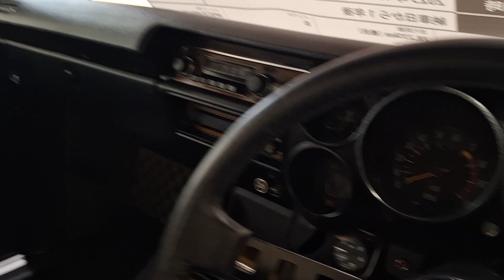【ハコスカ】★SOUL STEP NIGHT ®️23周年2023.12.3開催に向け当時の車見に来ました。直木賞作家浅田次郎【霞町物語】にDJとおる氏も本に！イベント詳細や出展の詳細は説明欄に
今回のタイトル箱スカの共同所有はじまるRENDEZ-VOUS(ランデヴー)

★SOUL STEP NIGHT®23周年

DISCO原点時代～DISCO全盛期の
あの良き時代を当時のDJでお楽しみください。
Special Guest / Cook Toyomoto

【日時】
2023年12月3日(日)19:00～23:30

【会場】
六本木マハラジャ
港区 六本木6-1-3六門ビル6F

【DJ】
PULSEBEATとおる(DISCO原点時代 青山パルスビート)
INABA(DISCO全盛期 六本木ネペンタ)

Cook Toyomoyo
他当時のダンス自慢

【レッスンタイム】
19:00～19:20
チャチャ、SOUL STEP、NEW SOUL C-C、 SOUL C-C、フリチャチャなど

【入場料】1D付
男性3500円/女性3000円

【入場禁止事項】
未成年、37度以上、相応しくない衣装

【主催】
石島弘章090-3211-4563